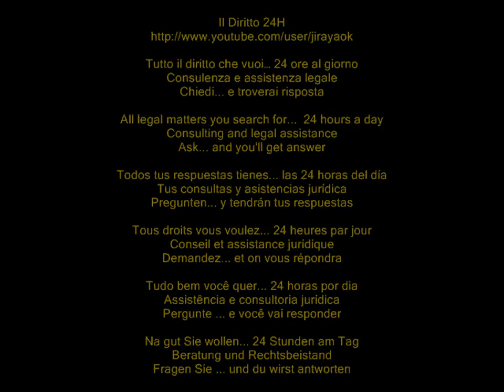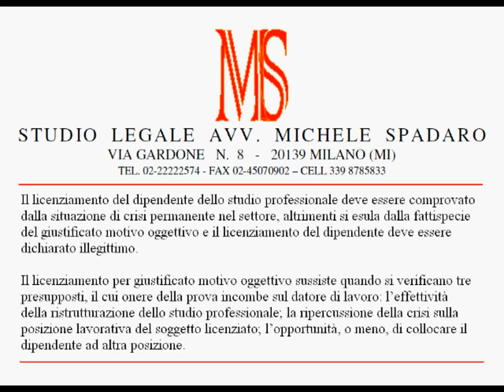Licenziamento dallo studio professionale, la crisi del settore lo giustifica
Cassazione civile, sez. lavoro, sentenza 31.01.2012 n° 1402

Il licenziamento del dipendente dello studio professionale deve essere comprovato dalla situazione di crisi permanente nel settore, altrimenti si esula dalla fattispecie del giustificato motivo oggettivo e il licenziamento del dipendente deve essere dichiarato illegittimo.

Il licenziamento per giustificato motivo oggettivo sussiste quando si verificano tre presupposti, il cui onere della prova incombe sul datore di lavoro: l'effettività della ristrutturazione dello studio professionale; la ripercussione della crisi sulla posizione lavorativa del soggetto licenziato; l'opportunità, o meno, di collocare il dipendente ad altra posizione.